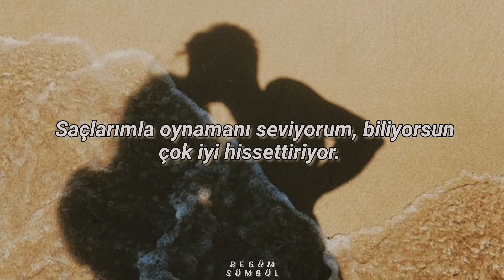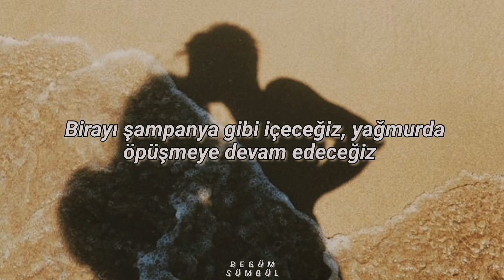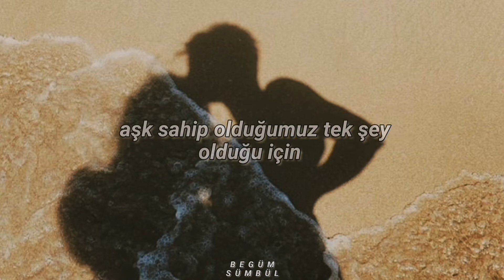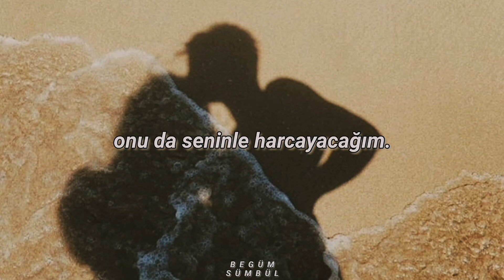PRETTYMUCH - Summer on You (Türkçe Çeviri)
Lyrics

Baby, I ain't got no money
All I got is time
And I'm gon' spend that time on you
But when they pay me
And I can buy the sunshine
Take you away, we'll drink champagne
While holed up in a room

Darling I've been working all week (yeah)
I've got so much on my plate
Always saying poor me
Although my boss is an a-hole
Said you've been making a plan
To hit the road with me (yeah)
I'll pick you up after and

We'll hit the coast on the late night
Make love 'til daylight
I love it when you play with my hair
You know it feels so nice
And I'll do what you like
Naked in the moonlight
We don't care if we are broke
When love is all we own, I'm singing

And I'll spend my summer on
You-ooh-ooh-ooh-ooh (ooh)
Oh, I will spend my summer on
You-ooh-ooh-ooh-ooh

I'm singing hey babe
Two jobs on minimum wage
Although the rent's late
Still got a smile on my face (ha-ha-ha)
We ain't got the sunshine
But we got hearts in our chest
To feel the love like this
Stronger than anyone else

We'll hit the drive-thru, like Lil' Wayne
We ain't got no platinum chains
But hand-me-downs are all the rage (aye!)
So let me spend this pocket change
We'll drink beer like it's champagne (champagne)
We'll stay out kissing in the rain

(I ain't got no money)
But when they (yeah) pay me
You-ooh-ooh-ooh-ooh (uh)
You-ooh-ooh-ooh-ooh

Oh, I know baby we ain't got no money
All we got is love
But I know that can see us through
It might sound crazy
By why do we need sunshine?
When we can stay and sip warm beer
That's how we spend my summer on you
(My summer on you baby)

All I got is time (hey)
You-ooh-ooh-ooh-ooh (uh)
Oh I will spend my summer on you
You-ooh-ooh-ooh-ooh